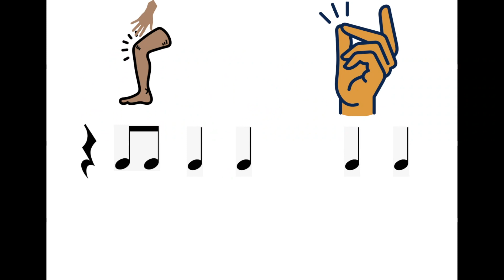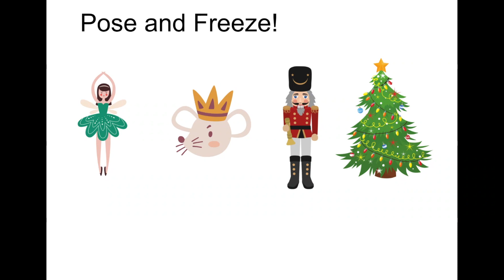Dance of the Sugar Plum Fairy- Body Percussion play along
Music arrangement by Sally K. Albrecht
from "The Nutcracker Suite: A Mini-Musical"

Body percussion by Mrs. Amsler